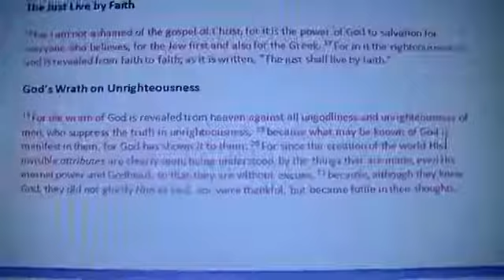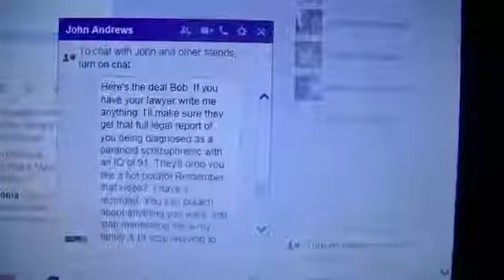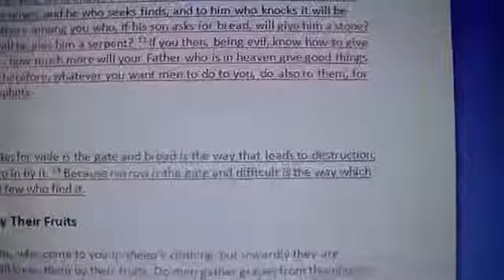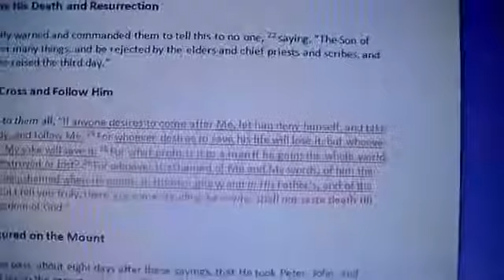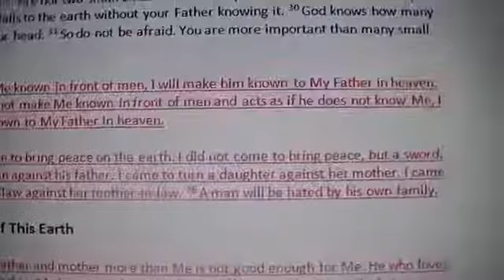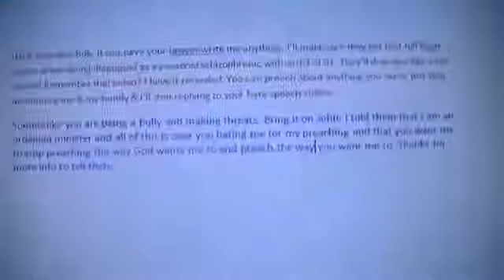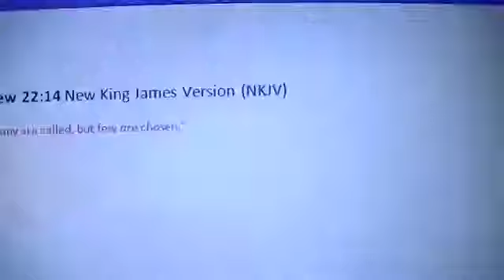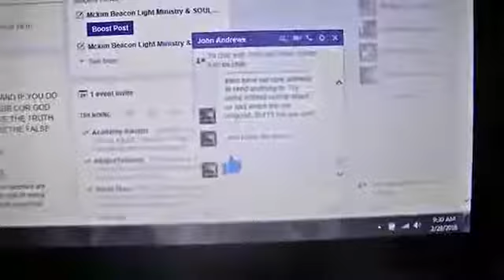2016 02 29 Preaching that Jesus did not come to bring peace